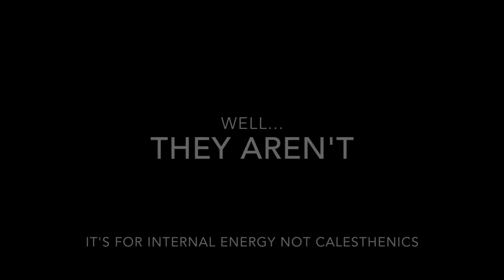MANTIS GONG 7 - Reloaded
The core internal regimen for Praying Mantis 內勁 (internal power).

Chinese Mantis Boxing (螳螂拳) is one of the most deeply esoteric of all styles. Though famous as a tough 'external' fighting style, it's often mentioned in passing that Mantis has a powerful internal energy component (內勁). However, the Mantis internal training methods are rarely taught. For those who have some grounding in the Accumulate, Rebound, Catch (ARC) energy framework taught in my Tai Chi and Xing Yi books, I've put together a tutorial compilation of the basic set of 7 Mantis internal basic protocols. These may appear to be simple stretch or ordinary Kung Fu calisthenics, but if you stick with them you'll realize the incredibly profound energy insights they embody. These will charge you up like nobody's business.
This film is NOT recommended for absolute beginners who have no training background at all in any energetic or martial discinple. Beginners at that level must first learn basic relaxation, best approached via the simplified Zheng Manqing 37-Step Tai Chi system .
Those who've dipped their toes into the first few drills in this set have found them extremely powerful. No matter how much Qi Gong or Nei Gong you think you already know, you'll find these have a different taste and flavor from most of the common Qi Gong arm-waving drills out there. These Mantis Gong regimens are physically somewhat more challenging than normal QI Gong and yet, ironically, they trigger much more intense INTERNAL activation than the common arm-waving stuff. But, though they're physically challenging, physicality is NOT THE POINT of these at all, it's just a characteristic they happen to have.